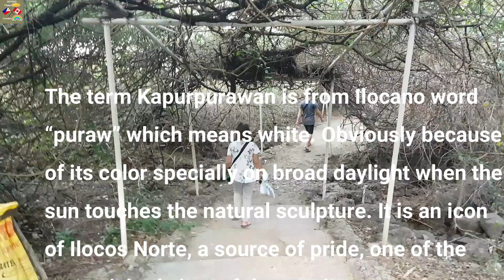KAPURPURAWAN TOUR ADVENTURE - BURGOS, ILOCOS NORTE, PHILIPPINES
The best time to visit the Kapurpurawan is on
        early morning to avoid the harsh sun and the
        crowd. The rock formation is approximately
        three kilometers from the main highway, which
        means that one needs to trek along a ragged
        trail or go horse back riding for only P50 to see
        it up close.